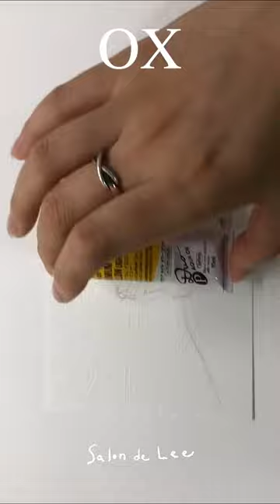OX Series, Oil on canvas | Lee Jung-seob reproduction by Salon de Lee